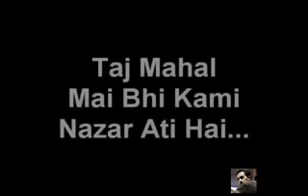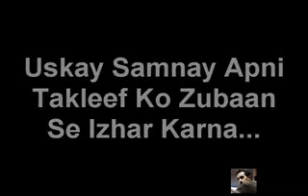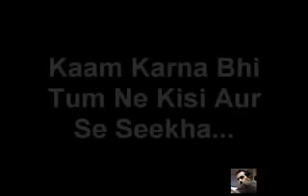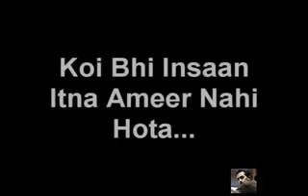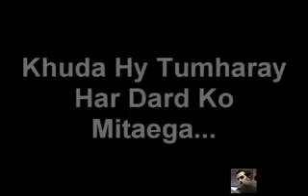Baat phir soch ki !